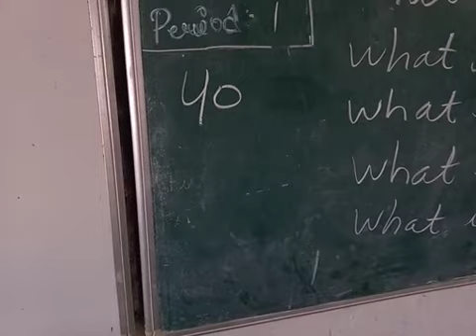7A Computer 5th part - Introduction of Data, Table, Fields, Record, Database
7A Computer 5th part - Introduction of Data, Table, Fields, Record, Database